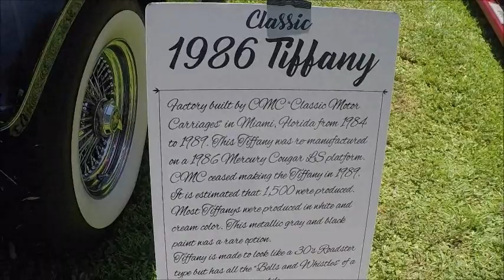1986 Tiffany Gray LP0727195126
This special car used the underpinnings, and it looks like some of the bodywork of the 1986 Cougar.  It was a throwback to the high end roadsters of the '30's  It was manufactured in Miami at Classic Motor Coachwork from 1984 through 1989.  This was the first one I have ever seen.

Show less